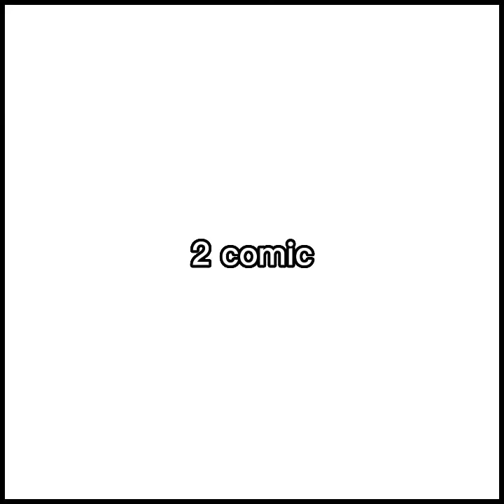miraculous ladybug cómic